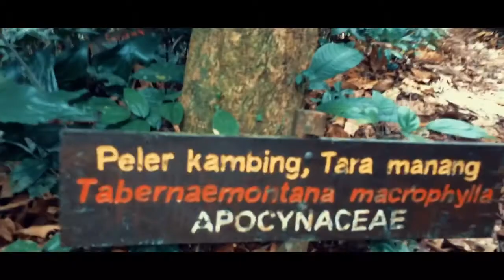The Story of Sada Borneo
Edit by Bob Harris